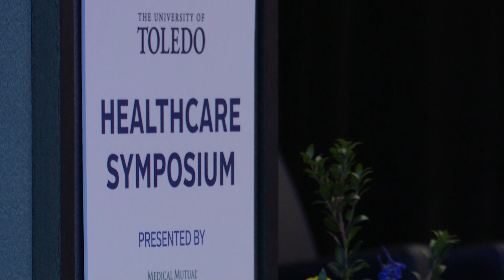UToledo Healthcare Symposium